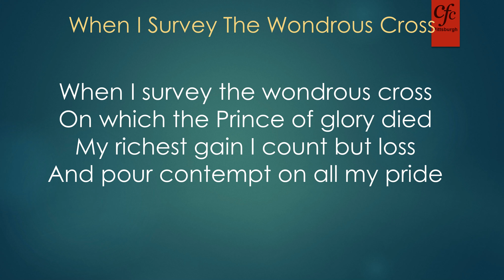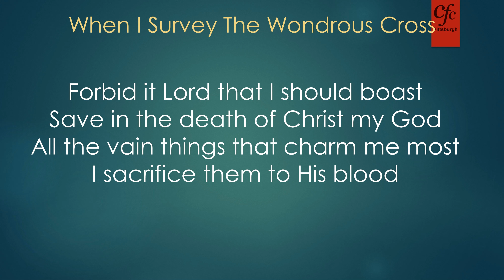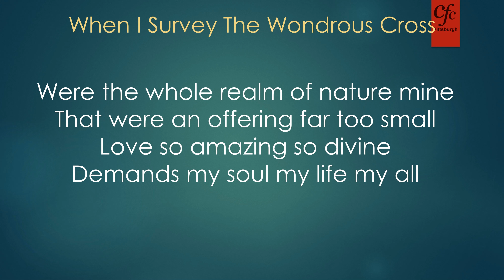Song - When I Survey The Wondrous Cross